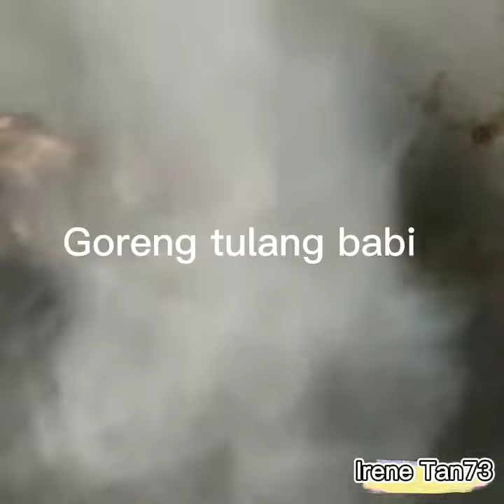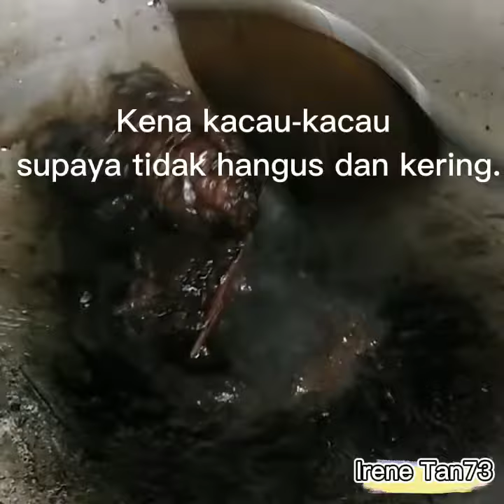Babi goreng kicap berkuah.(Non halal).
Babi kicap berkuah yang sedap.Selamat mencuba.